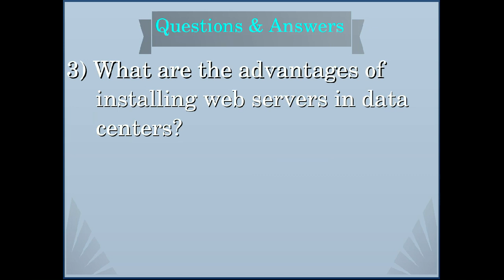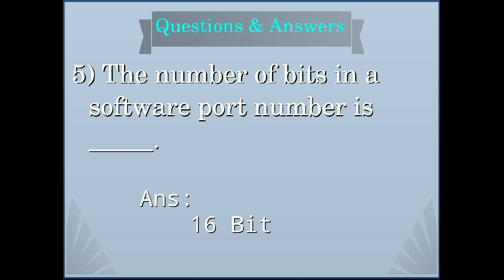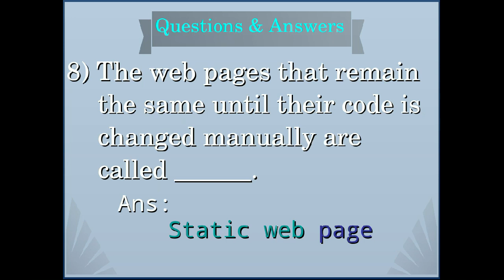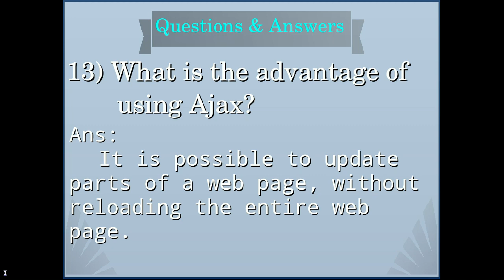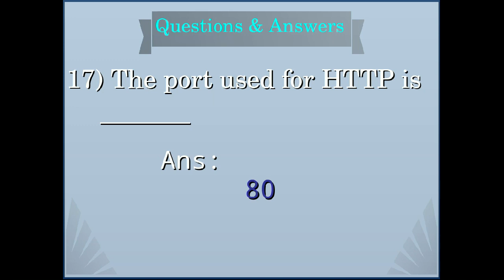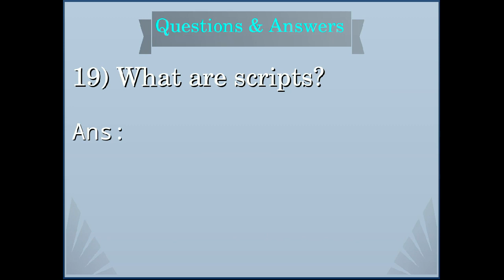FAQ'S in Web Technology | Quick Revision | Computer Science | Computer Application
This video contains FAQ'S from the topic web technology. Its helpful for Computer students.